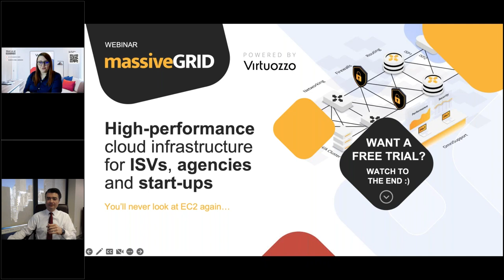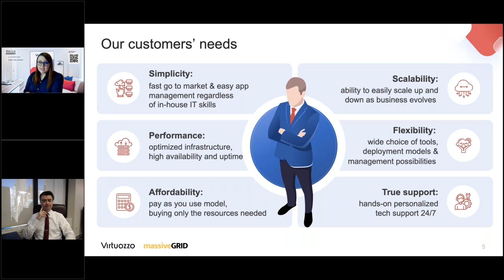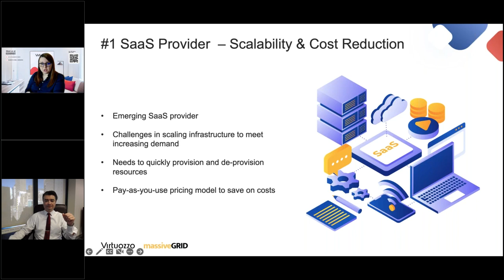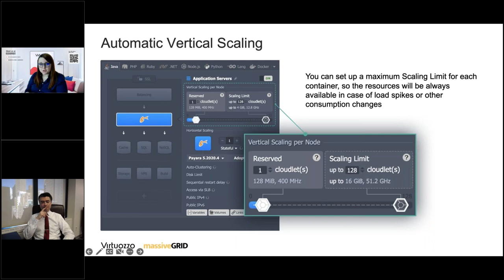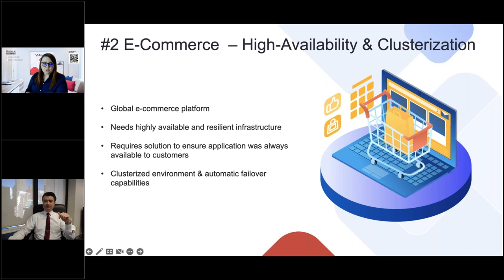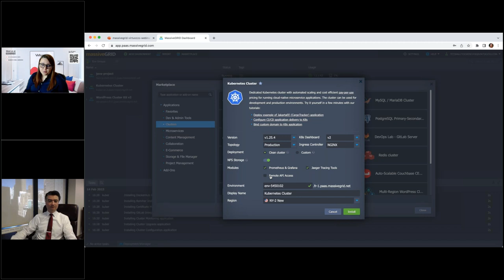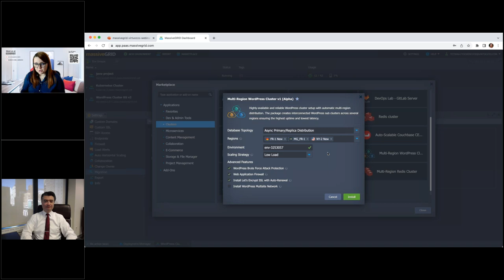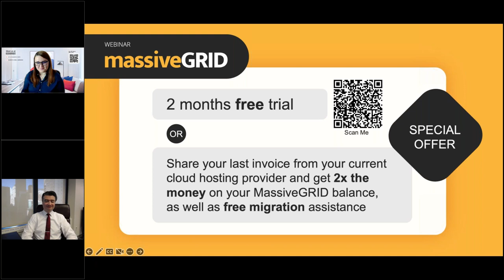Delivering high performance cloud infrastructure for ISVs, agencies and start ups.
Do you need to scale, improve performance and have high availability, including a seamless integration of your DevOps CI/CD pipeline.
Learn how MassiveGRID is enabling the best and brightest businesses with ultra-fast, ultra-efficient platform-as-a-service cloud, powered by Virtuozzo.